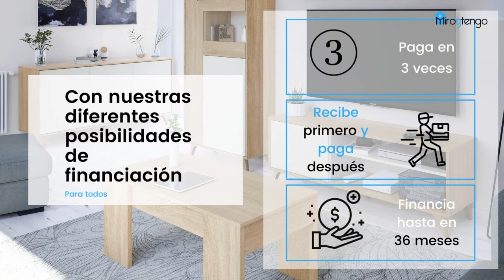Tienda de Muebles Online || Miroytengo.es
¿Buscas una tienda online de muebles para disfrutar de UNA CASA A TU GUSTO y no sabes dónde comprar? 👇

En nuestra tienda online podrás encontrar gran cantidad de muebles baratos con los que amueblar tu hogar, ya que estos juegan un papel muy importante para sentirnos totalmente cómodos y en armonía con nuestra casa 🏡

✍ ¿Qué novedad te gustaría que hiciera parte de tu hogar? ¡Te leemos en los comentarios! 📲

En Miroytengo, podrás comprar muebles online fabricados en melamina de alta calidad a lo largo del territorio nacional (España) 🌍 En nuestra web encontrarás una amplia variedad de estilos y muebles a buen precio con un acabado profesional 😍